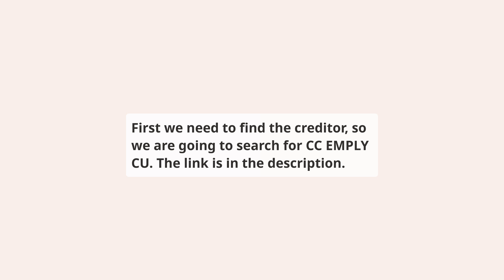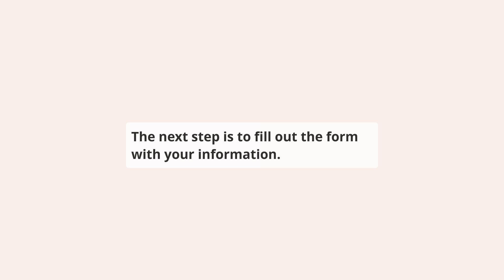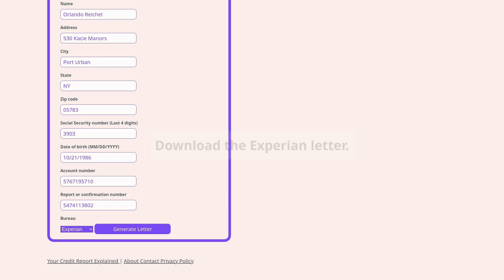How to repair CC EMPLY CU on your credit report for free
⬇️ CHECK BELOW ⬇️

This video shows you how to repair Corpus Christi Postal Employees CU reporting CC EMPLY CU account on your credit report, this should be done if you have a dispute with the creditor or if you have a collection account that you want to remove from your credit report.